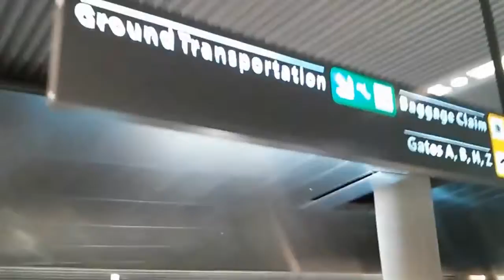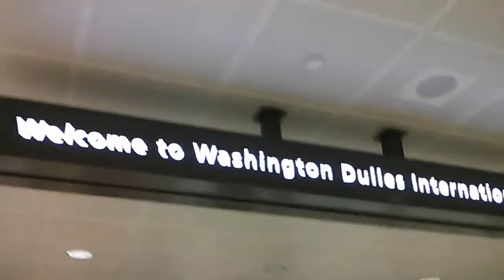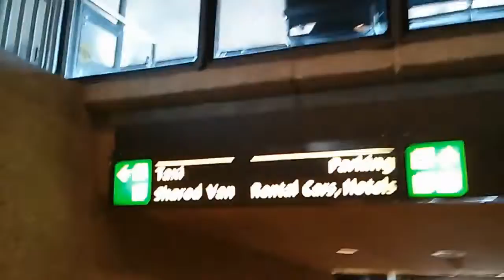Walking out of Washington Dulles International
Location: Washington Dulles International Airport